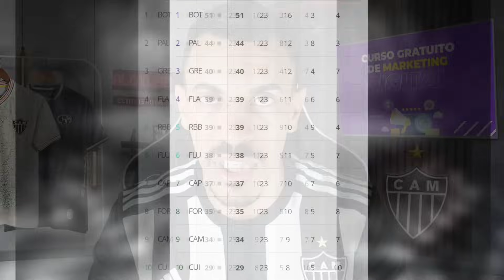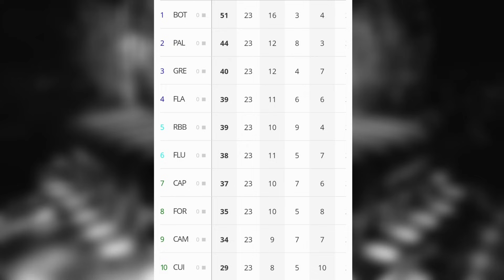😨 GRANDE REVELAÇÃO 👉 ÓTIMA NOTÍCIA PRO GALO 🔥 FELIPÃO URGENTE 🗣️ NICOLA ABRE O JOGO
No vídeo de hoje Ricardo Alencar traz as últimas notícias do Galo de hoje com participação de Jorge Nicola falando da Arena MRV

Thumbnail: @YuriCabeloYT